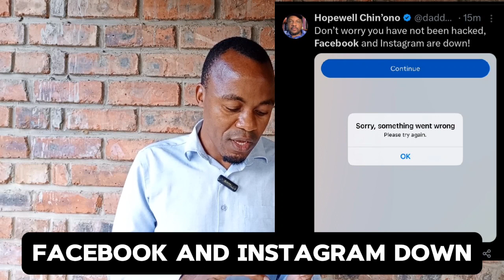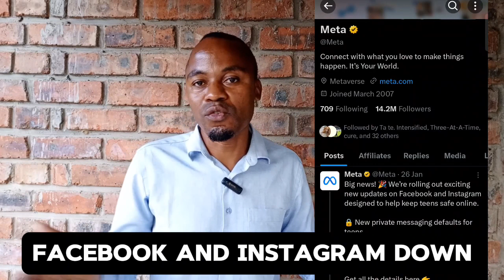BREAKING! Facebook and Instagram down worldwide. Update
Facebook and Instagram down worldwide